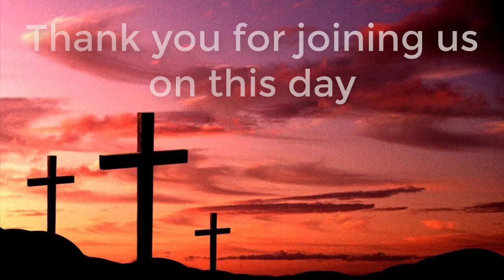The Sword Of The Lord